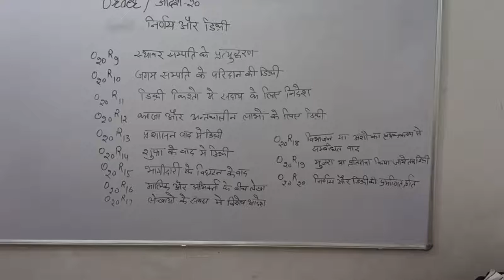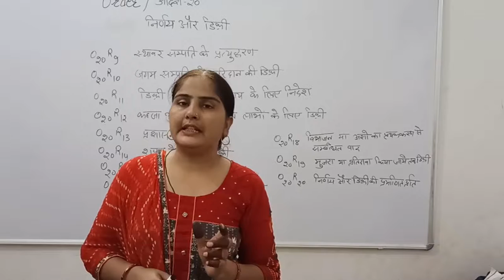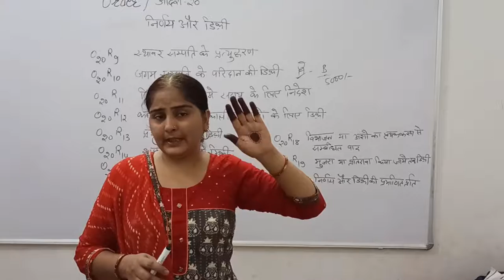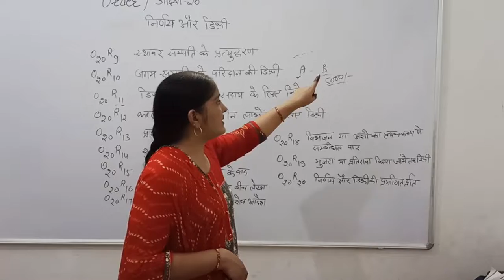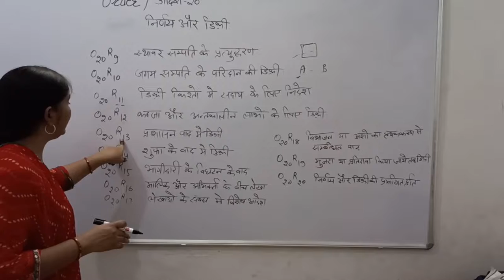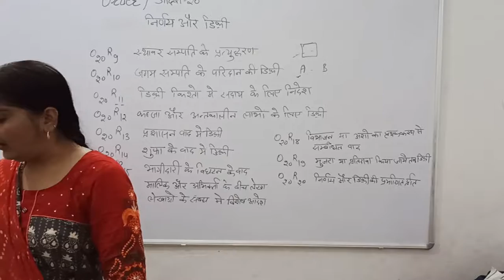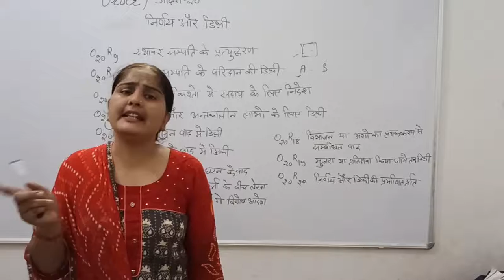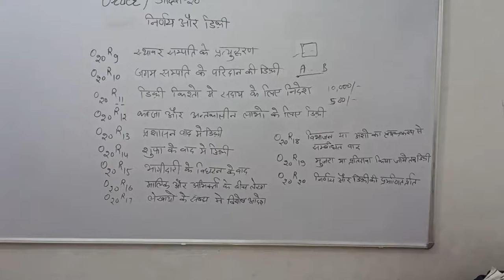C.P.C. ORDER-20, part-2 & final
MALIKA PARVIN